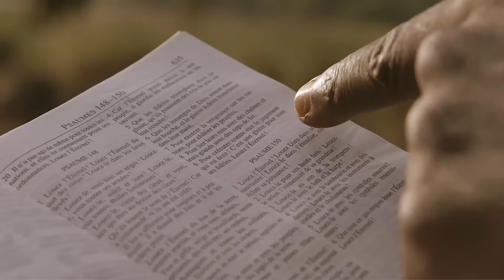Good Life - Takana Zion (Official Video)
Takana Zion's new album "Good Life" OUT NOW! ► CD